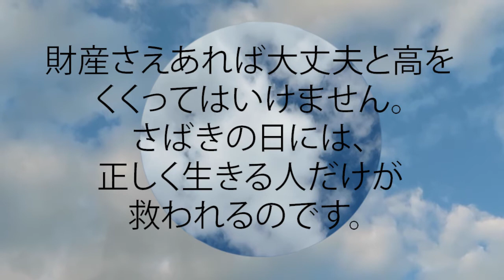箴言 11:4 財産さえあれば大丈夫と高をくくってはいけません。さばきの日には、正しく生きる人だけが救われるのです。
財産さえあれば大丈夫と高をくくってはいけません。
  さばきの日には、正しく生きる人だけが救われるのです。